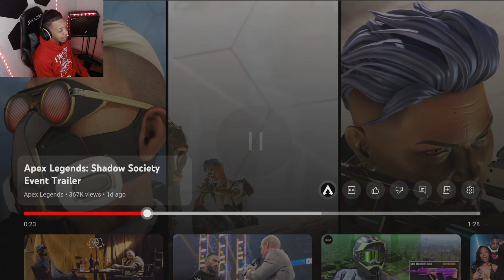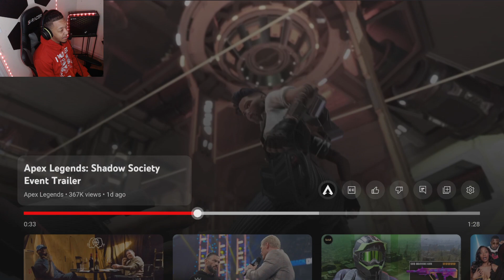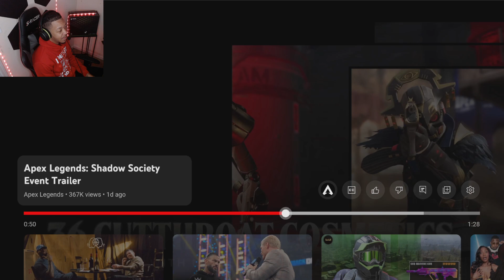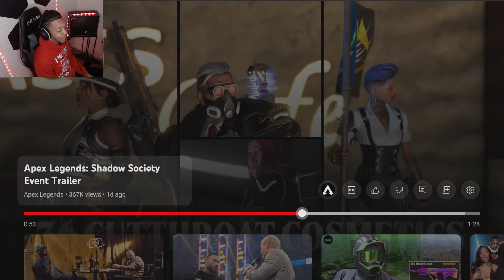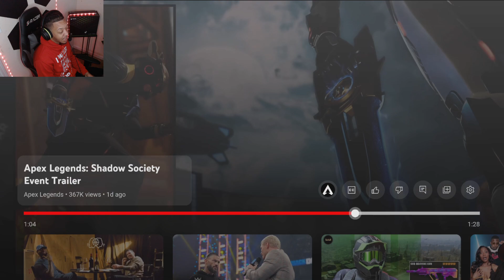Let's Play: Apex Legends! (Ep. 95) - The Shadow Society Collection Event Trailer!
Wait, Is this the biggest Collection Event that the Apex Community has ever seen?!?!